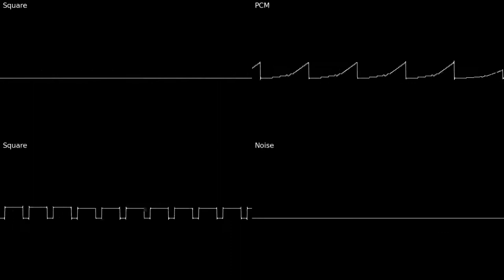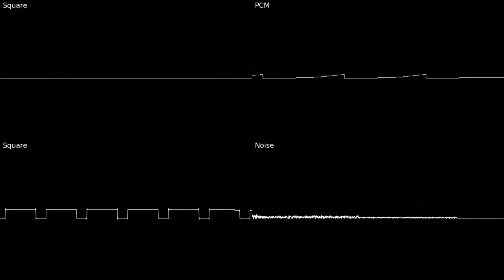Scuttle Town Ablaze! - Shantae (Gameboy) OST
alternative title: Intro Stage
In other Shantae games, this is often called "Burning Town"